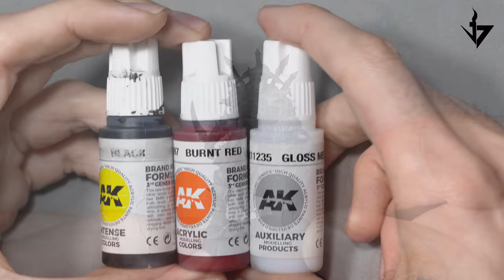How to paint BLACK ARMOR on miniatures! ⚫️ Como pintar ARMADURA NEGRA en miniaturas! ⚫️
Painted with @AKInteractiveOfficial
🔸 Colors used 🔸
- Black (AK11029)
- Sunny skin tone (AK11055)
- Burnt red (AK11097)
- Gloss medium (AK11235)
- Laser yellow (AK11048)
- Ivory (AK11004)